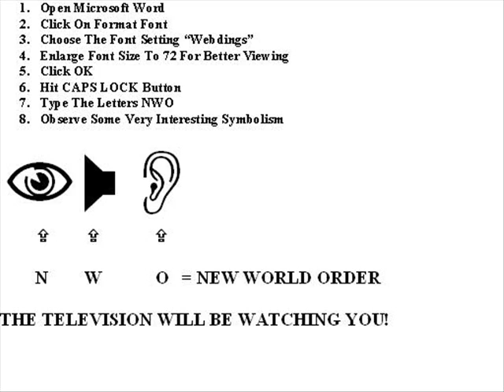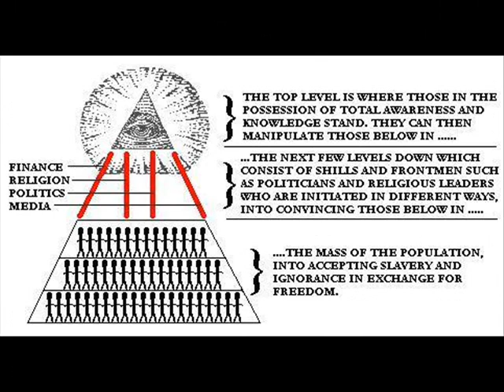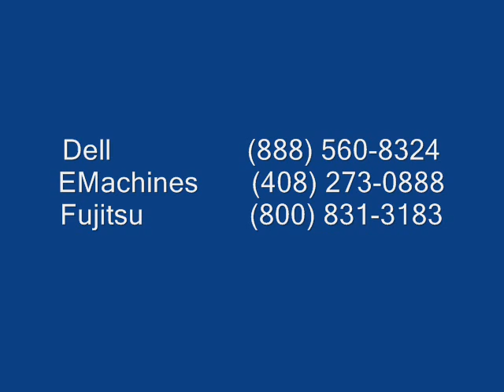Microsoft Revealed Part III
Stephen Sindoni continues his series about new information discovered in Microsoft software.